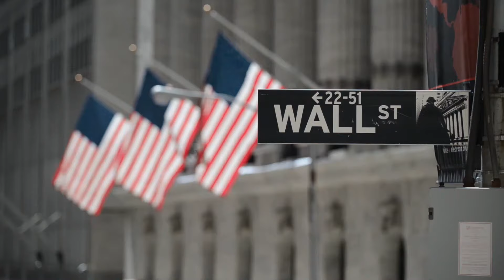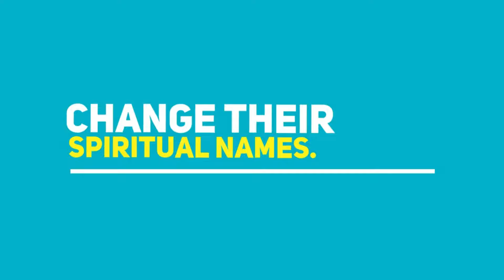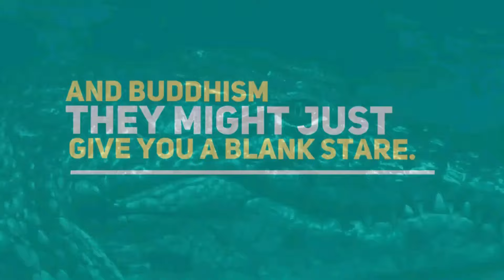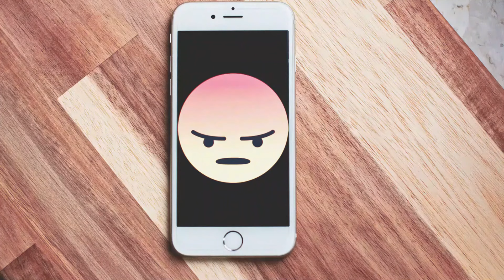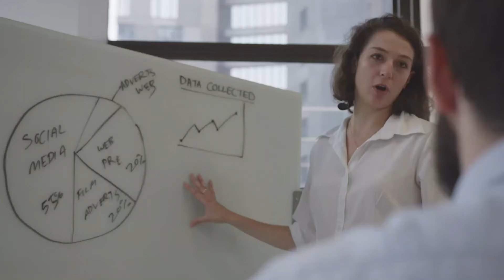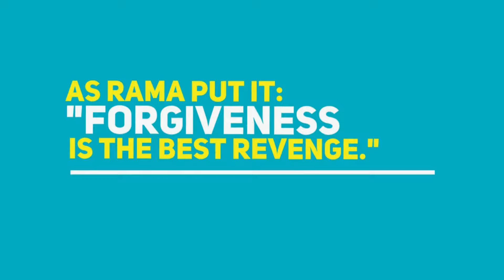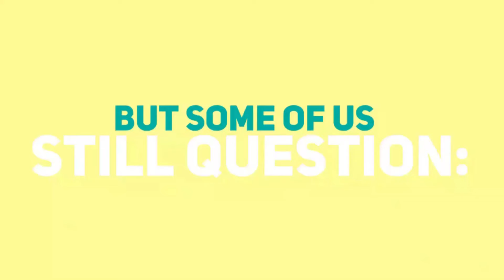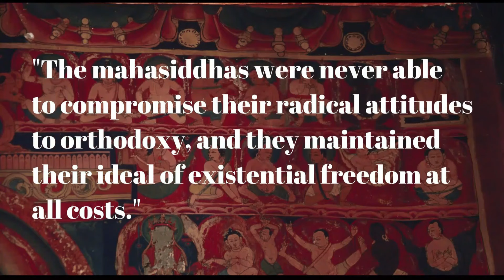Signs of a Rebel Buddha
Selected for screenings at 19 international film festivals and winner of five awards, "Signs of a Rebel Buddha" examines the teachings of unconventional spiritual teachers.  The film uses the teachings and life of Rama - Dr. Frederick Lenz as an example and weaves in images of Rama and the music of Zazen, the band he formed, throughout.

'Outstanding Achievement - Documentary Film'
DRUK (Thunder Dragon) International Film Festival (DIFF), Bhutan, 2020

"Signs of a Rebel Buddha" was developed by D.R. Thompson, an award winning documentary film-maker and student of Rama. Co-producer is Jeffrey Richardson.